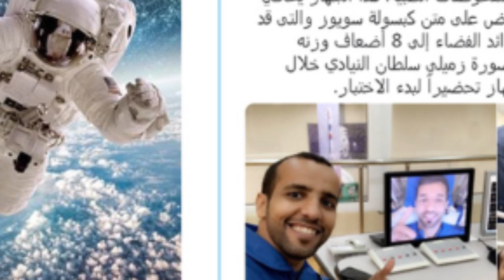পবিত্র কোরআন নিয়ে মহাকাশে যাচ্ছেন আল মানসুরি নামে এই মুসলিম নভোচারী !!!